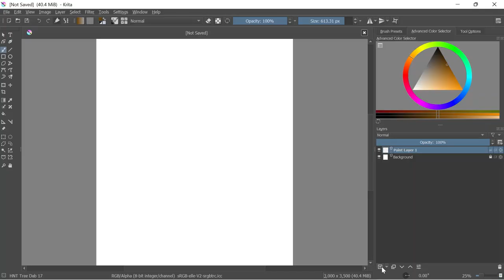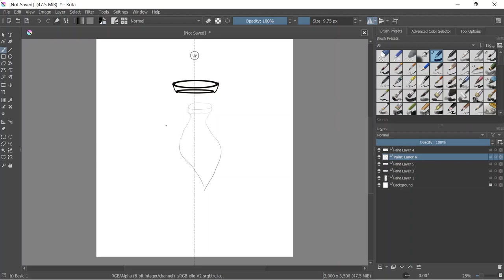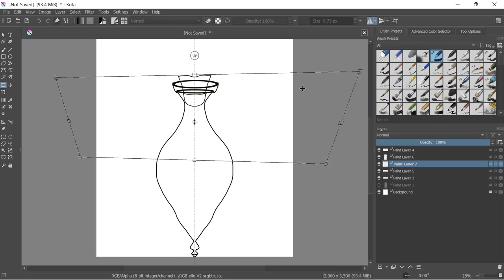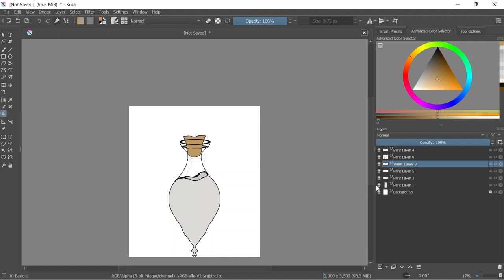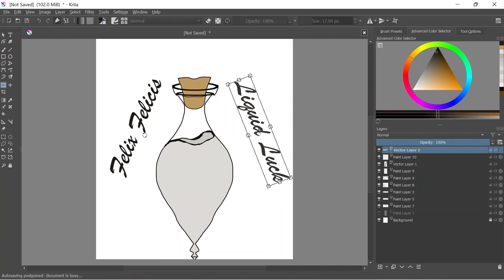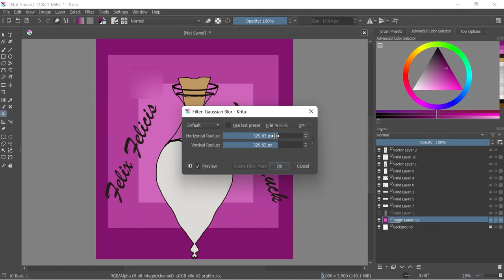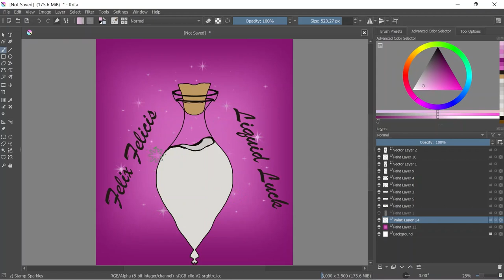Krita Drawing - Liquid Luck - Valentine's special | Felix Felicis - Harry potter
Hi All,

New drawing experiment with Liquid Luck/ Felix Felicis from HP.
Hope you all have some Luck for upcoming Valentine's day.

With Love,
thava01